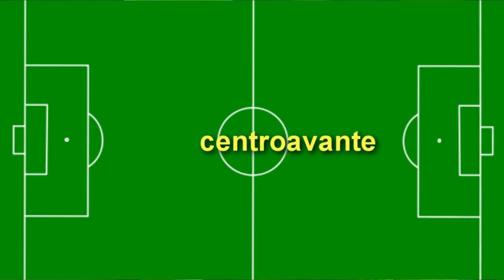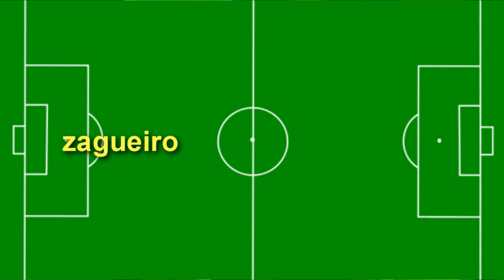Soccer Vocabulary in Portuguese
When the World Cup (a Copa do Mundo) is around the corner, Brazilians all over the world have their jerseys ready and futebol is present in every conversation with friends. So let’s get your soccer vocabulary in Portuguese ready so you can join the conversation and connect deeper with this Brazilian passion.

I have other lessons with different Brazilian Portuguese colloquial expressions that come from soccer.

To take your fluency to the next level you need to have real conversations with real people. There’s only so much that apps, books, and videos can do for your Portuguese.

Street Smart Brazil offers one-on-one, live, online Portuguese lessons. Enjoy your own private Brazilian Portuguese tutor and learn Portuguese from wherever you are in the world.